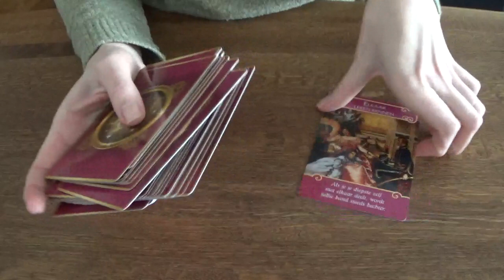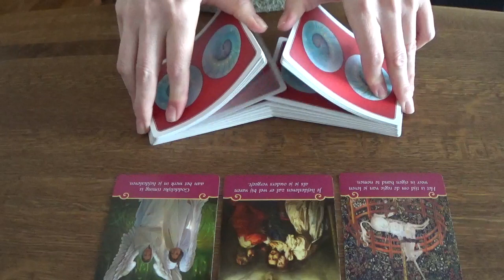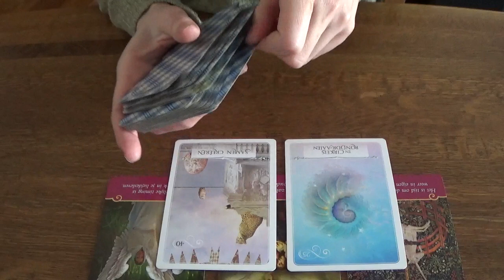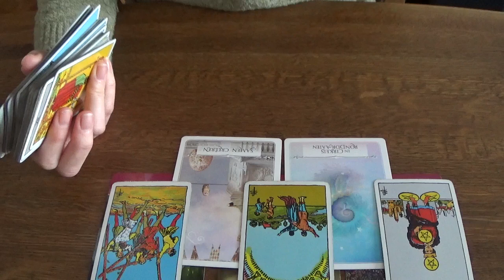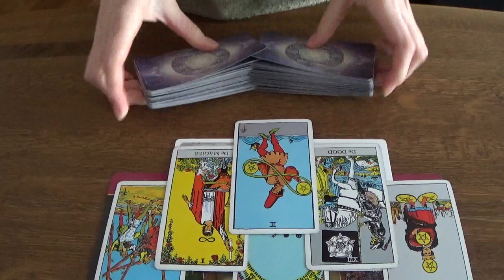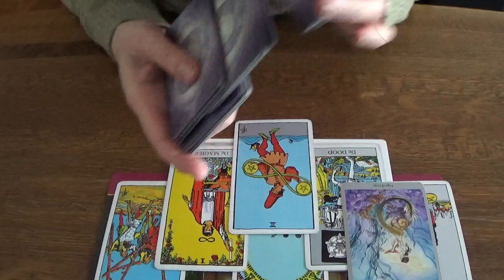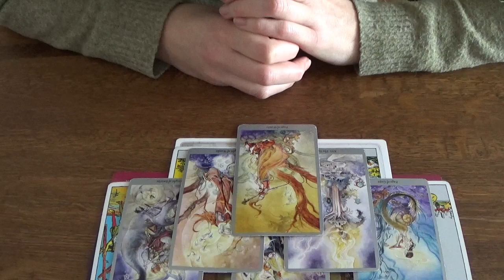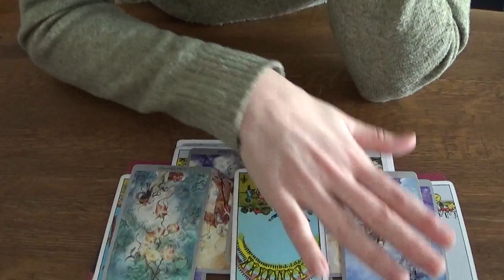Liefde is mogelijk, als... - Algemene Tarot Reading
NIEUW: Kijk voor het aanvragen van een persoonlijke reading op mijn Lente Kortingsactie